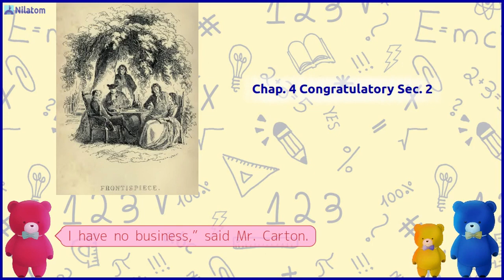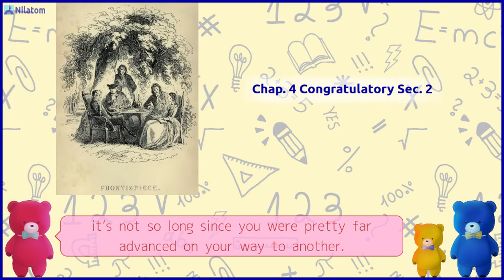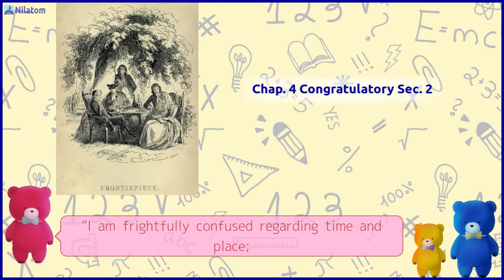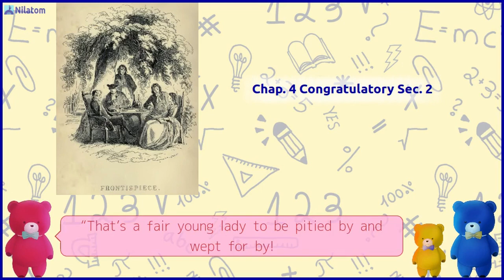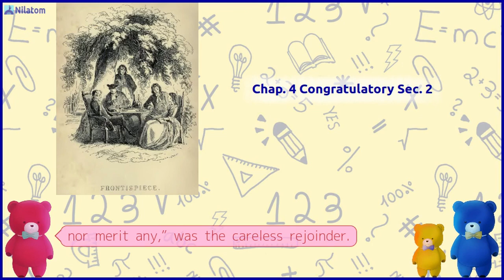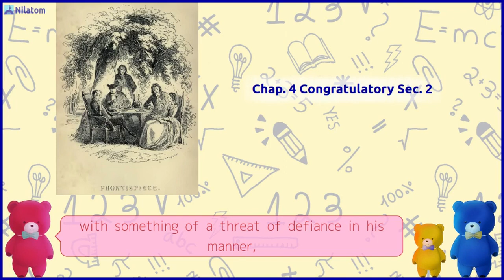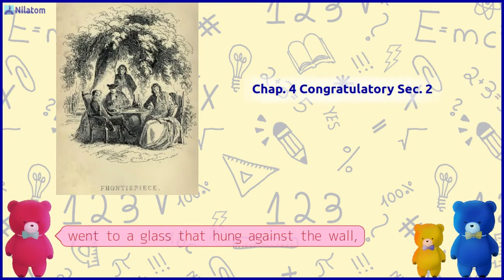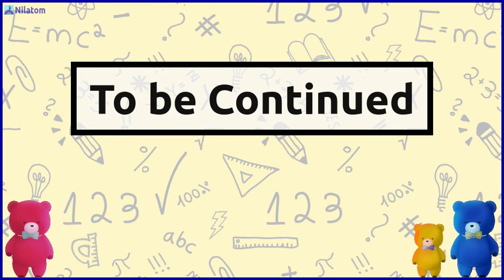A TALE OF TWO CITIES; Book the Second—the Golden Thread【 Chapter 4 Congratulatory Section 2 】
Have a Cute Bear Read Aloud A TALE OF TWO CITIES; Book the Second—the Golden Thread (1859) by Charles Dickens!